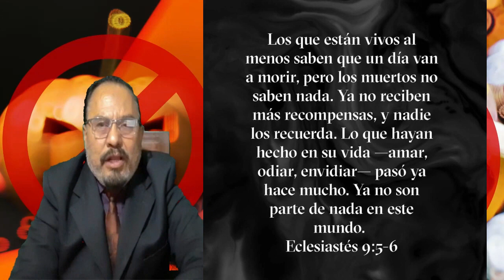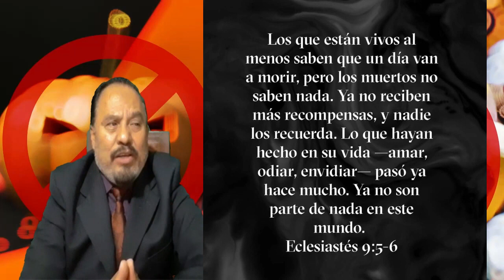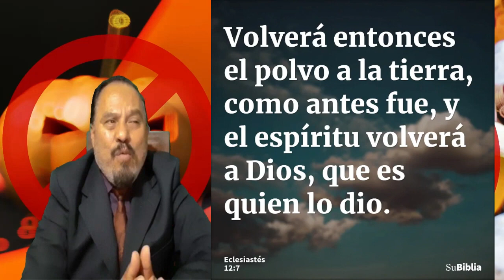Por que los MUERTOS ya NADA SABEN - Prédica Adventista predicascristianas - Estudiando El Verbo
Estudiando El Verbo (SDA) : Sabbath Keepers Channel